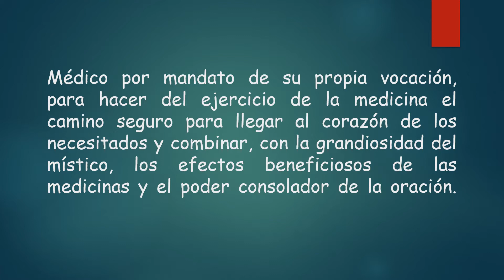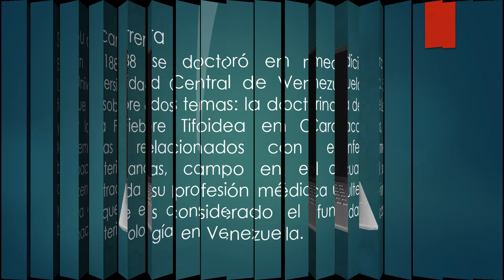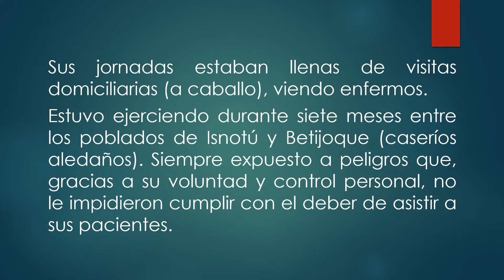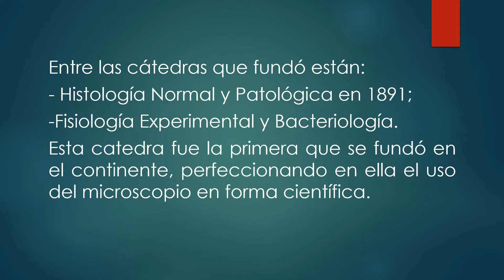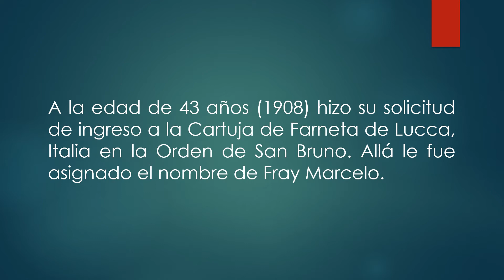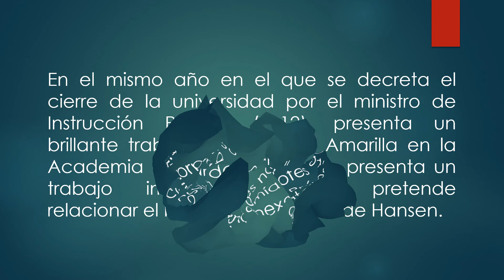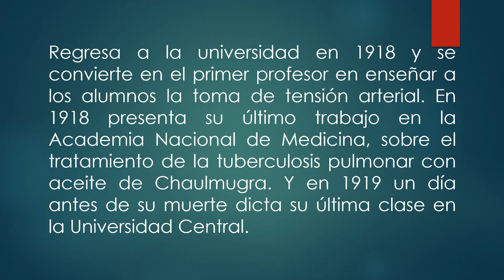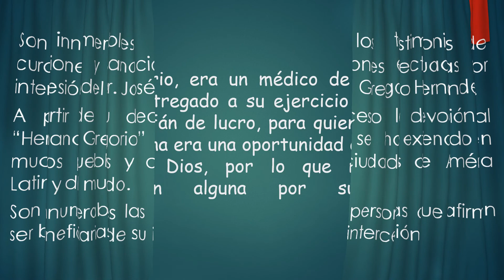El Medico de Los Pobres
Jose gregoria Hernandez
beatificación de jose gregorio
el hermano gregorio
doctor jose gregorio
Médico por mandato de su propia vocación,  para hacer del ejercicio de la medicina el camino seguro para llegar al corazón de los necesitados y combinar, con la grandiosidad del místico, los efectos beneficiosos de las medicinas y el poder consolador de la oración.